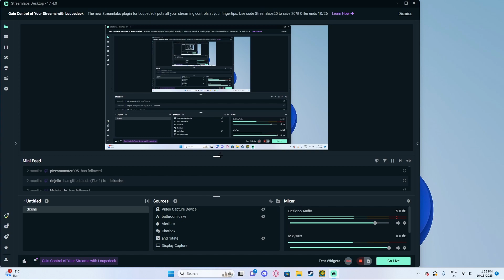[Third Victor] Power Grid ~ Yraxx & more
Pretty fun level with a lot of stupid chokepoints, I think the part between 23-30 is like fucking impossible, and then the rest of the difficulty literally just comes from chokepoints scattered around the place.

It is quite safe to say that this level would be legacy if it wasnt for the things that I mentioned above, but it doesnt ruin the level whatsoever. If you can deal with the stuff I mentioned and some bugs at the memory part (lol?) then I would recommend this level!

thumbnail by @adamappleface

Level Name ❭❱ Power Grid
Attempts ❭❱ 3,589
Worst Fail(s) ❭❱ 71%, 58%, 57%
Current Placement ❭❱ #125 (Storming Summit // Power Grid // Shutdown)
Personal Difficulty ❭❱ ~#125 (Storming Summit // Power Grid // Shutdown)